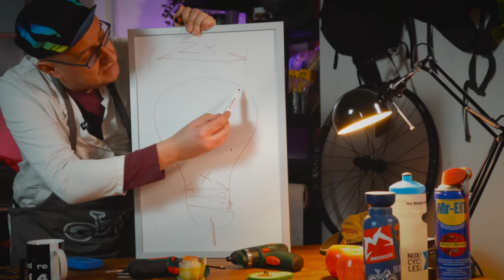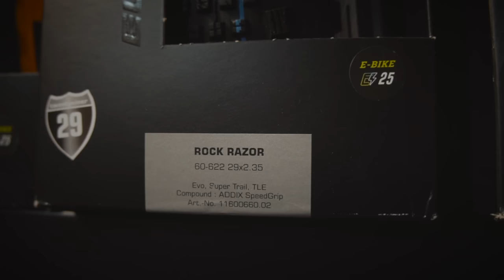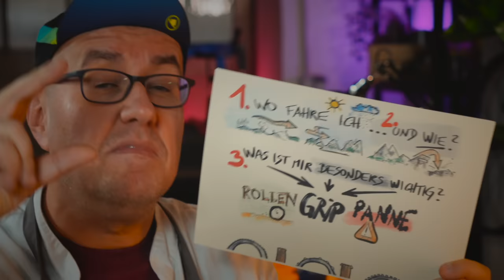DER BESTE MTB HINTERREIFEN - 4 EASY TIPPS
SO FINDEST DU DEN BESTEN MTB HINTERREIFEN FÜR DICH: DIE BESTEN TIPPS ZUR REIFENWAHL AM EMTB & MTB HINTERRAD

In diesem Video widmet sich der Doktor dem Hinterreifen.

Natürlich gilt alles für EMTB und MTB gleichermassen. Es gibt grundsätzlich keinen Unterschied beiden Kriterien der Riefenwahl. Lediglich das höhere Gewicht des EMTB könnte (!) eine Rolle spielen. Letztlich ist aber das Gesamtgewicht (Biker und Bike) ausschlaggebend. So kann ein schwerer Biker am MTB eventl. stabilere Reifen benötigen als ein leichterer Biker am EMTB. Den Rest erörtert der Doktor hier im Video aber ohnehin.

Das Thema Luftdruck wurde bereits einmal behandelt - auch hier gilt die Regel für EMTB und MTB das das Gewicht des Bikers in der Regel prozentual und absolut einen viel höheren Anteil hat als jenes des Bikes. Für den Reifendruck ist das Gesamtgewicht dass am Reifen aufliegt ist das Wesentliche, nicht wie es sich zwischen Biker und Bike (egal ob EMTB oder MTB) verteilt.

Ich freue mich aber auch wenn du Mitglied auf Youtube wirsd oder mir einen Kaffee spendierst 🤗☕️👍🏻

SELBST GEKAUFT, SELBST BENUTZT & FÜR GUT BEFUNDEN :
▶ handverlesene Teileliste rund ums Thema E-MTB, MTB und am Trail Filmen

SUPPORTE DEN KANAL:
▶ spendier mir ´nen Kaffee ☕️ *DANKE*
▶ Wirf nen Blick auf Mr.EIT Merch *NEU* *DANKE*
▶ Mr. EIT auf Instagram *DANKE*

Die oben angeführten Amazon-Links (amzn.to/...) sind Afilliate-Links. Wenn du über die Links etwas kaufst, bekomme ich von Amazon eine kleine Provision, ohne dass sich der Preis für dich ändert.

▶ Dieses Video beinhaltet KEINE bezahlte Produktplatzierung. Dieses Video entstand aus Eigeninitiative, aus eigener Motivation und zeigt meine persönlichen Erfahrungen mit den im Video zu sehenden Produkten. Kein Hersteller hat Einfluss auf den Inhalt meiner Videos.